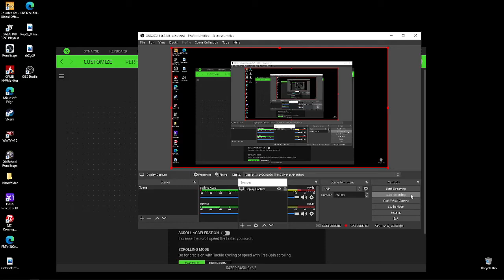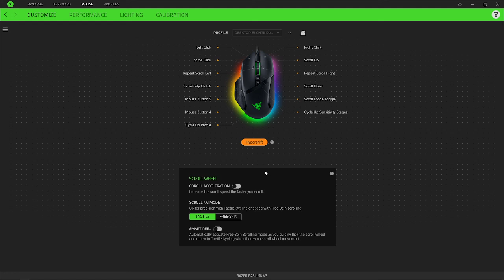simple explanation of hyper shift acceleration.